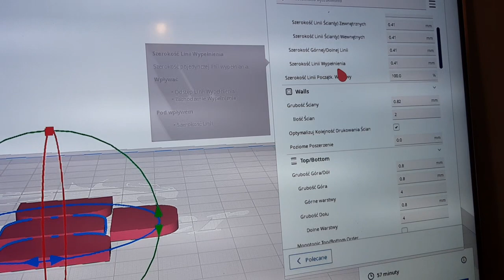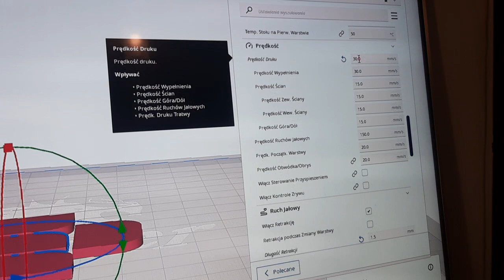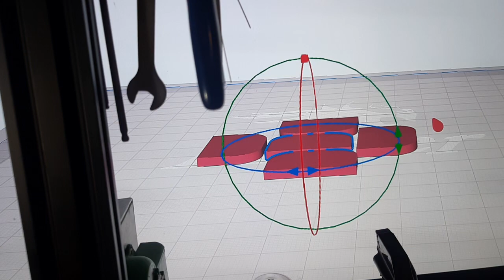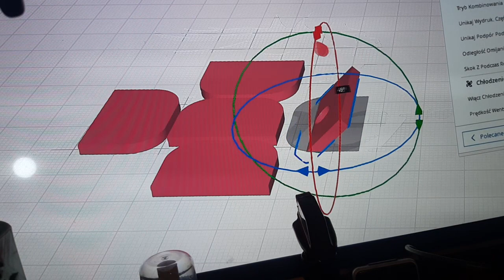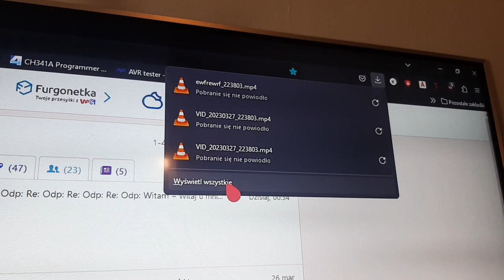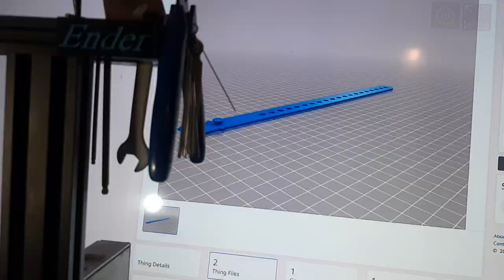Druk 3D - Podkładki z TPU czyli dalsze przygody z drukiem z gumy :)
Kolejny filmik odrukowaniu z TPU i powiem wam tak. Samo tworzywo jezeli chodzi o druk jest spoko.

Wiekszych problemow nie mam. Ale juz w kwestii zacinania sie tworzywa w ekstruderze to mam maly problem. Wlasciwie to to psuje caly urok z drukowaniu TPU :(

Na razie nie mam pomysla jak to rozwiazac. Robi sie supelek/petelka w miejscu gdzie jest radelko i lipa ;(

Jakis jest specjalny ekstruder do TPU?

Tak czy siak Pozdro!

PS: Zmieniam tworzywo na bezbarwne PET-G :)